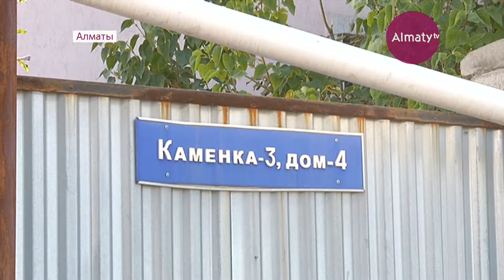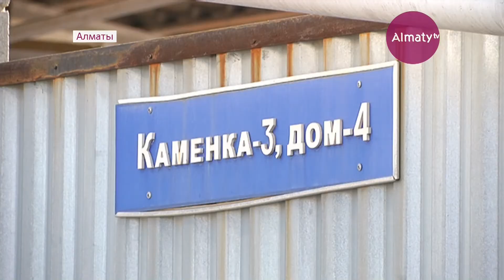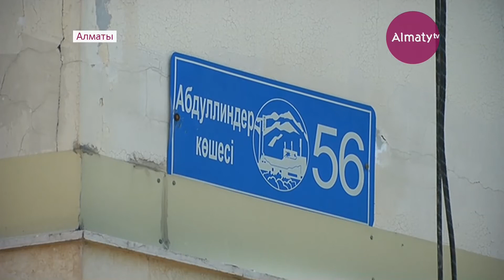Алматыда 100-ден аса көшенің атауы өзгереді (21.09.17)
Алматыда 100-ден аса көшенің атауы өзгереді. Қаладағы көшірме көшелердің жалпы саны 400-ге жуықтаған. Ал Наурызбай және Бостандық аудандарында бұрын-соңды атауы болмаған бес көшеге тарихи таным мен дәртүрге сай ныспы берілді.